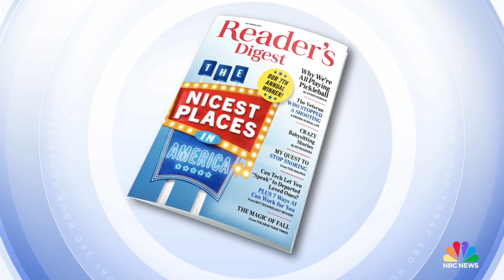Here are the nicest cities in the United States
Reader’s Digest is out with their annual list of the nicest places in America. TODAY shares which city topped the list!